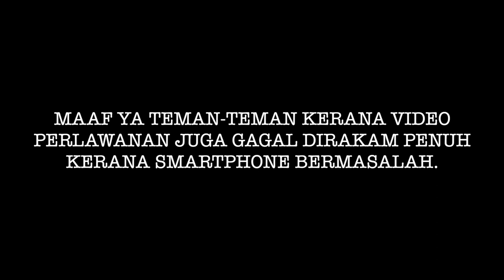Rezeki ikan kerapu monster casting di Sungai Sempadi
Kejadian ini berlaku dalam tahun 2017 di mana saya menggunakan softplastic udang zerek berwarna silver dengan set joran Extreme Anglers 6-15lb dan kekili Daiwa Ryoga 1016HL. Terkaman kuat namun mangsa cuma memberatkan badan dan berjaya menarik bot melawan arus (arus tidak deras). Mangsa yang mula-mulanya disangka buaya rupa-rupanya kerapu monster atau kertang yang sehingga sekarang adalah merupakan rekod peribadi spesies ini.

Maaf teman-teman sekalian, sekarang ini merupakan LOCKDOWN di Sarawak, Malaysia jadi tidak dibenarkan keluar memancing seperti biasa. Terimalah video pendek ini sebagai pengganti dan sekadar perkongsian.